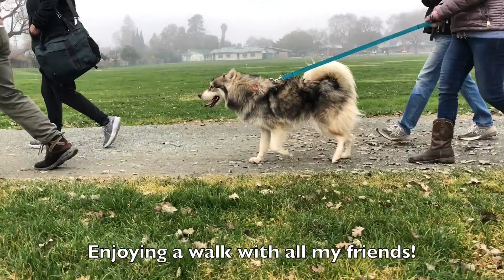Mandy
Available at Northern California Sled Dog Rescue